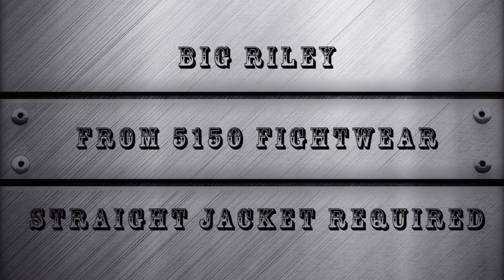EXCLUSIVE INTERVIEW WITH RILEY PRISOCK "5150'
Riley talks about the fights and 5150 Fightwear and whats next..